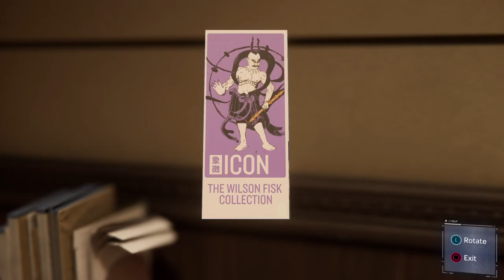Spiderman PS4 3